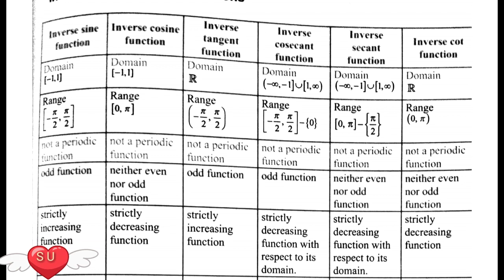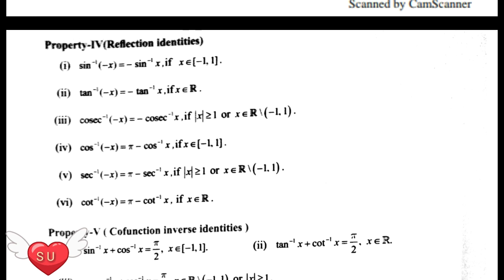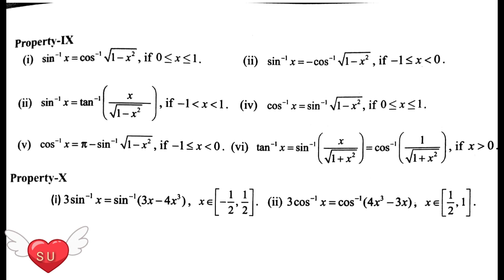PGTRB Maths-important formula 2